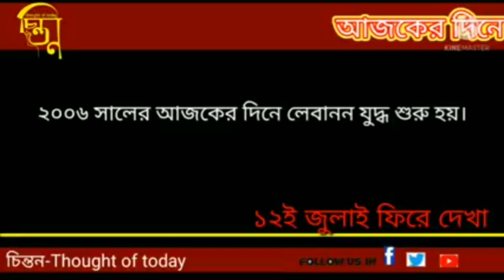১২ জুলাই ফিরে দেখা:--